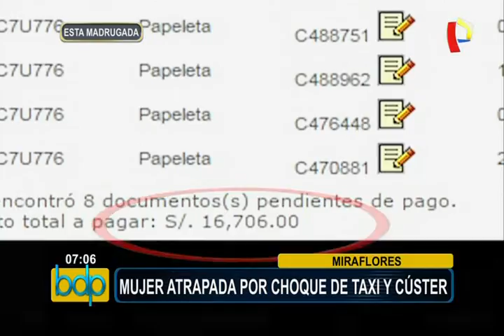Miraflores: mujer queda atrapada tras choque de taxi y cúster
Cúster de transporte público involucrada en aparatoso choque de madrugada, tiene deuda de más de 16 mil soles por infracciones de tránsito.